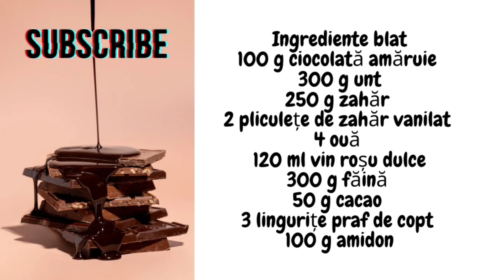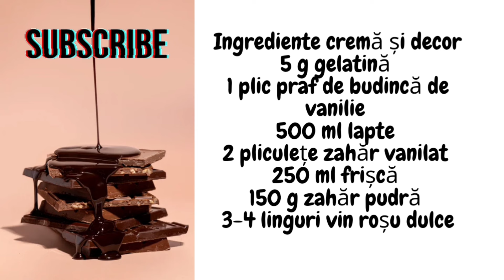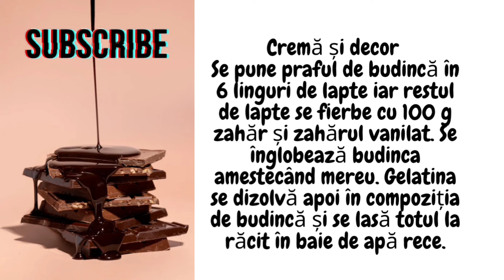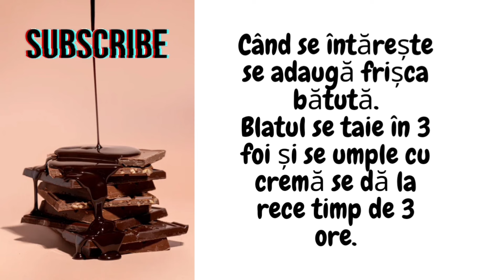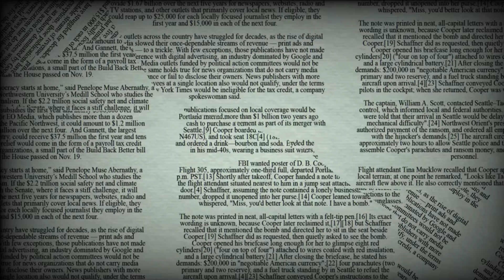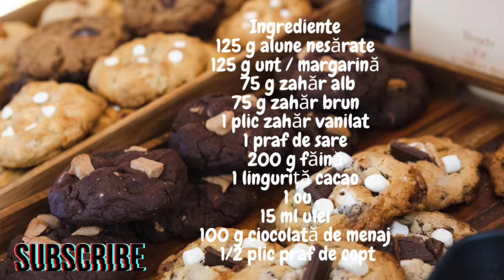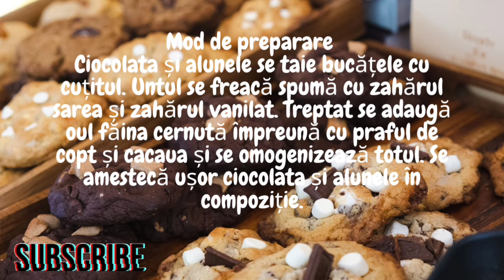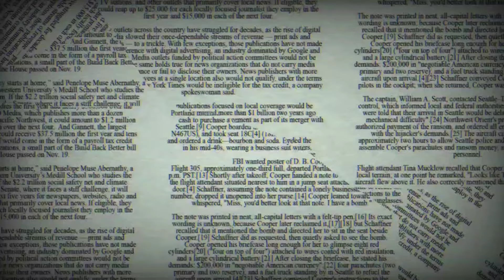Magia ciocolatei || coroniță de ciocolată vs fursecuri cu alune și ciocolată - dulciuri de casă❤️❤️